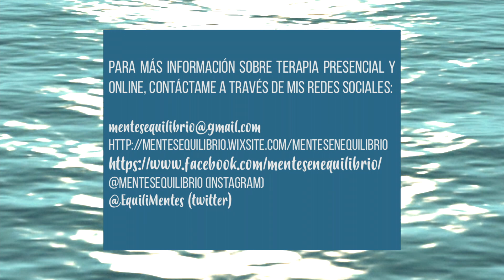Maternidad en el Extranjero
La experiencia de ser mamá ( y también papá…), al igual que vivir en el extranjero, son dos experiencias que reestructuran la identidad de cualquier persona.

En este podcast que realicé con @Muy Intercultural, una de mis más queridas colaboradoras, te platicamos sobre:

  1. Los desafíos que enfrentan las mujeres que llevan su experiencia vital de ser madres en el extranjero.
2. Sobre la identidad de los hijos que crecen lejos de la familia de su padre o de su madre.
3. Tips para sobrellevar la maternidad a distancia con la familia de origen.
4. Tips para transmitir tu cultura e idioma, independientemente de que vivas en otro país y otra cultura.
5. Depresión Post-Parto en el extranjero
6. Tips para papis y mamis expats.
7. Multiculturalidad en la crianza.

Dar vida y vivir fuera, simplemente son formas de caminar por la vida.  Elecciones que tomamos pensando en las riquezas, la profundidad y alegría que le darán a nuestra vida. Pero como cualquier otra situación, también tienen sus retos, sus días grises y sus letras minúsculas en el contrato que firmamos.

Conocer y normalizar las dos caras de la moneda, te puede dar mucha tranquilidad y convertirse en tu brújula, para caminar en la dirección que quieres hacerlo, en equilibrio, con aceptación y tranquilidad.